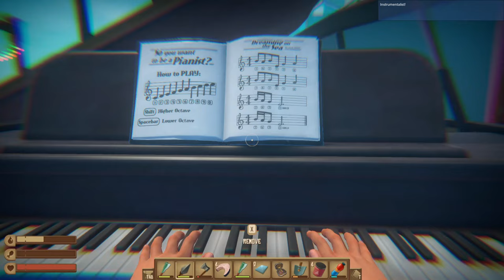100 Ngày Sinh Tồn Khó Nhọc Trong Game Raft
Tôi tìm thấy 100 ngày trong Raft (Hoàn hảo 100%)

200 Ngày Sinh Tồn Khó Nhọc Trong Game Raft